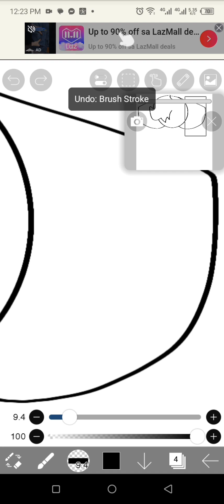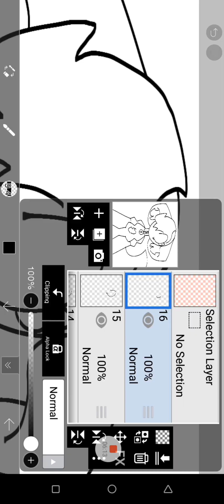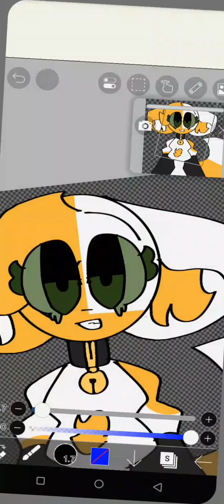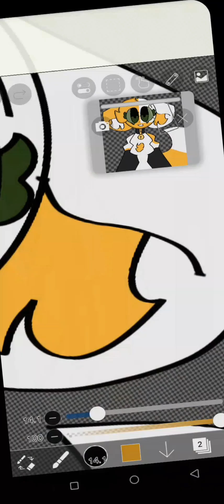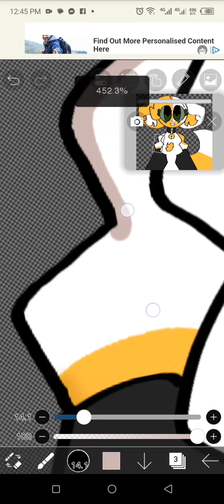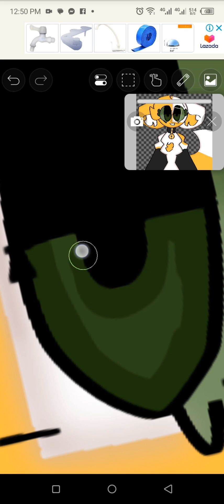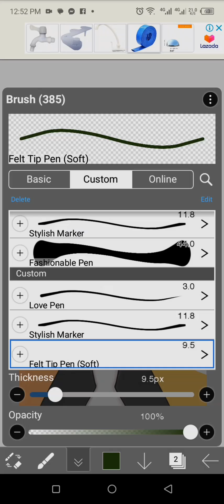how i draw